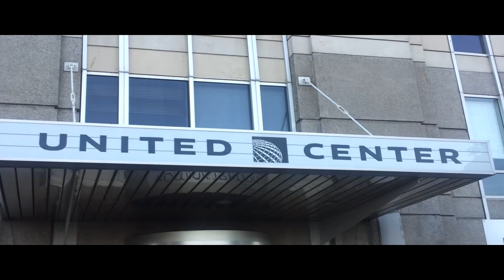Aaron Williams A Will To Win Trailer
The official trailer for the Vlog series of Aaron Williams - A Will To Win